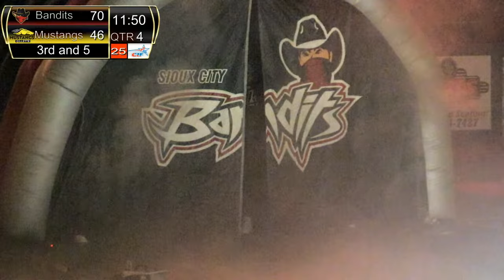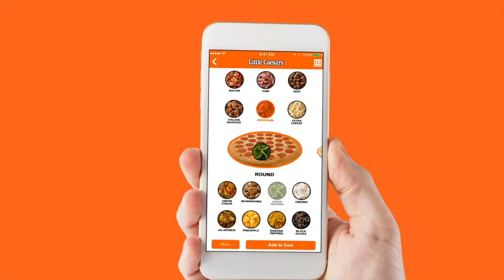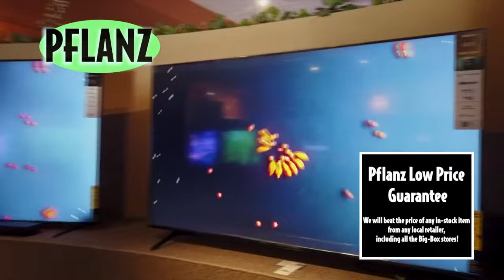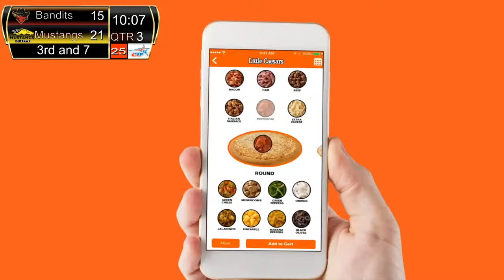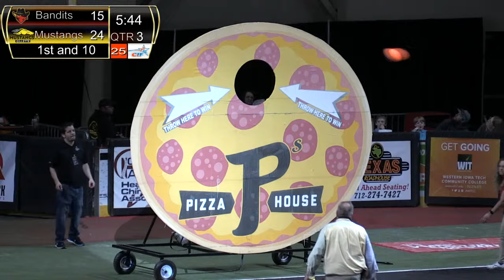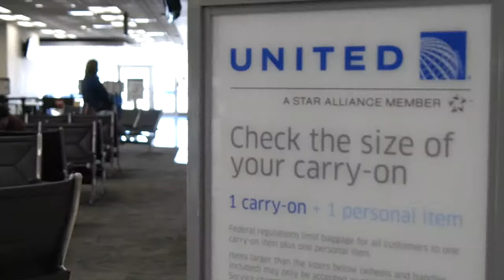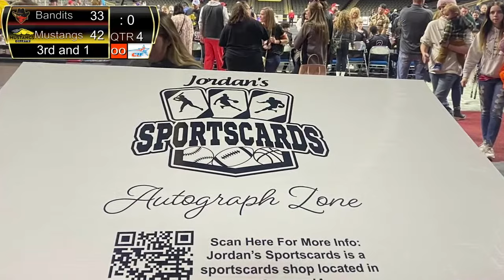Gillette Mustangs vs Sioux City Bandits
The Gillette Mustangs travel to Siouxland to take on the Sioux City Bandits. It's a battle between 2nd and 3rd place in the Champions Indoor Football League, and won't be a game to miss. Kick-off is at 7:10pm central time.